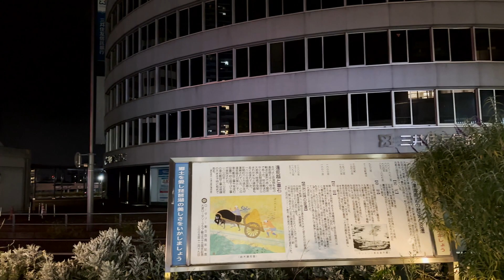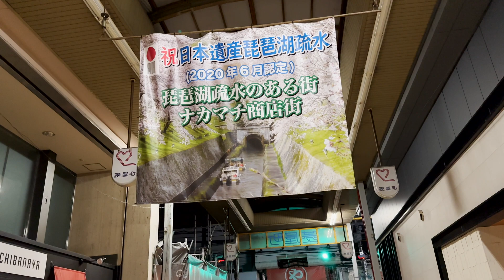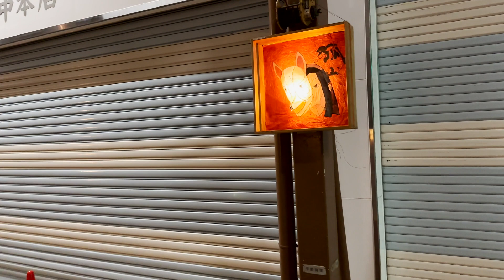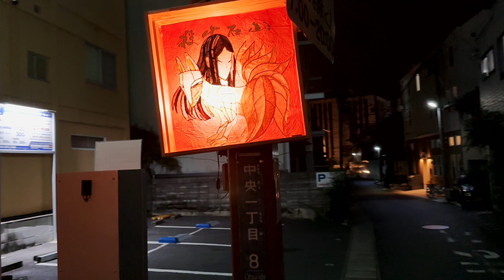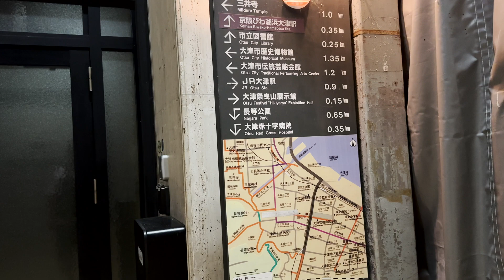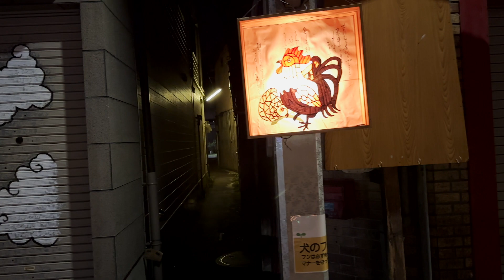⁴ᴷ Shiga: Otsu Station (大津駅) / Shiga 2022 : Japan Walking Tour 2022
Ōtsu Station (大津駅, Ōtsu-eki) is a passenger railway station located in the city of Ōtsu, Shiga Prefecture, Japan, operated by the West Japan Railway Company (JR West).

Ōtsu (大津市, Ōtsu-shi) is the capital city of Shiga Prefecture, Japan. As of 1 October 2021, the city had an estimated population of 343,991 in 153,458 households and a population density of 740 persons per km2. The total area of the city is 464.51 square kilometres (179.35 sq mi).

Shiga Prefecture (滋賀県, Shiga-ken) is a prefecture of Japan located in the Kansai region of Honshu. Shiga Prefecture has a population of 1,412,916 (1 October 2015) and has a geographic area of 4,017 km2 (1,551 sq mi). Shiga Prefecture borders Fukui Prefecture to the north, Gifu Prefecture to the northeast, Mie Prefecture to the southeast, and Kyoto Prefecture to the west.
Ōtsu is the capital and largest city of Shiga Prefecture, with other major cities including Kusatsu, Nagahama, and Higashiōmi. Shiga Prefecture encircles Lake Biwa, the largest freshwater lake in Japan, and 37% of the total land area is designated as Natural Parks, the highest of any prefecture. Shiga Prefecture's southern half is located adjacent to the former capital city of Kyoto and forms part of Greater Kyoto, the fourth-largest metropolitan area in Japan. Shiga Prefecture is home to Ōmi beef, the Eight Views of Ōmi, and Hikone Castle, one of four national treasure castles in Japan.

From Wikipedia